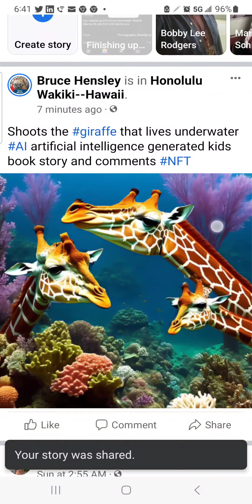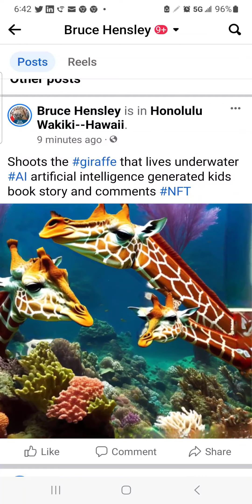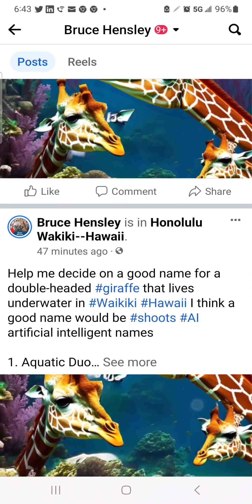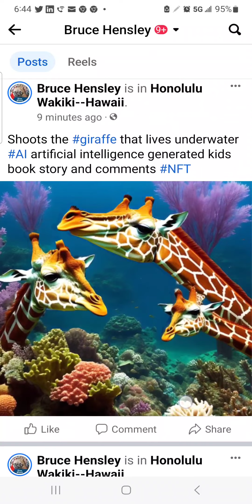kids book storyline squirt brother shoots a giraffe that lives in the ocean in Waikiki Beach Hawaii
Kids' book giraffe storyline will be a few lines down
Bruce Hensley
I'm always trying to learn and meet new people grateful and full of gratitude

story may be easier to read on Facebook with more 3D pictures

Once upon a time, in a deep blue sea, there lived a double-headed giraffe named Shoots. He was strong, fierce, and friendly with a heart full of love. He spent most of his time underwater exploring the beauty of the ocean, discovering the unknown and making new friends. One of his best friends was a turtle named Shadow. Shadow had a calm and loving personality that complimented Shoots' adventurous and playful nature.

One day, while swimming along the ocean floor, Shoots and Shadow stumbled upon a mysterious object shining brightly in the distance. They swam excitedly towards it and discovered that it was a golden carousel. Shoots and Shadow were amazed by the rare and magnificent artifact that must have belonged to a wealthy sailor many years ago. They both knew that this golden treasure would make someone incredibly rich.

But Shoots and Shadow were not after material possessions. Instead, they were filled with gratitude for the opportunity to witness such a majestic artifact. They felt blessed to have come across the golden carousel and grateful for their life in the ocean, surrounded by beauty and wonder.

As they swam back to their friends to share the news, Shoots and Shadow realized the true value of life. They learned that even the simplest things in life can bring true joy and happiness. The treasure was a reminder that they were living in a world full of magic, beauty, and gratitude.

From that day on, Shoots and Shadow lived their lives with even more appreciation and love for the ocean and all the life within it. They continued to explore and discover new wonders in the deep blue sea while cherishing the beauty of the present moment. And the golden carousel, it remained a symbol of the gratitude they felt in their hearts and the magic that surrounded them every day.

1. Aquatic Duo
2. Oceanic Giants
3. Twin Tides
4. Double Deep
5. Sea Serenade
6. Water Wonders
7. Dual Dipper
8. Saltwater Sight
9. Two-Headed Typhoon]p0
10. Oceanic Oddity